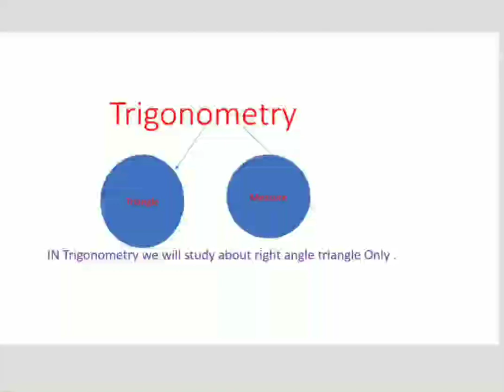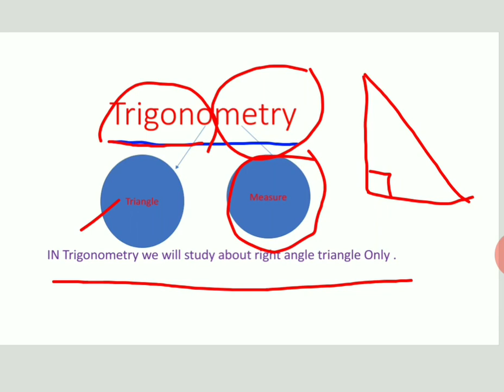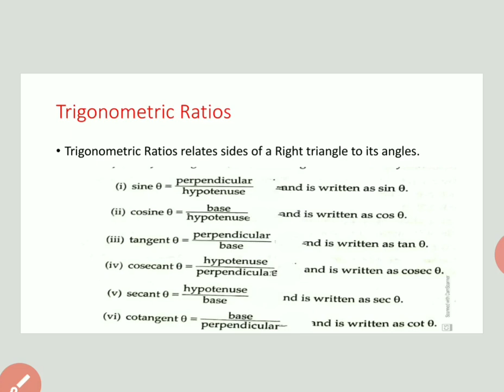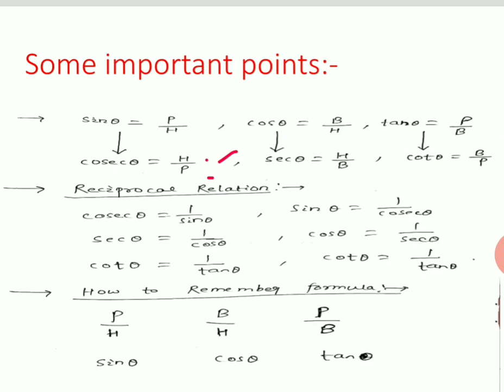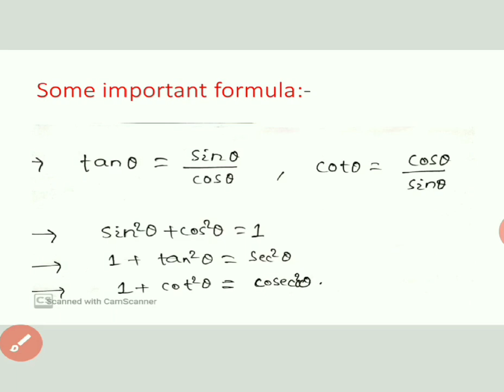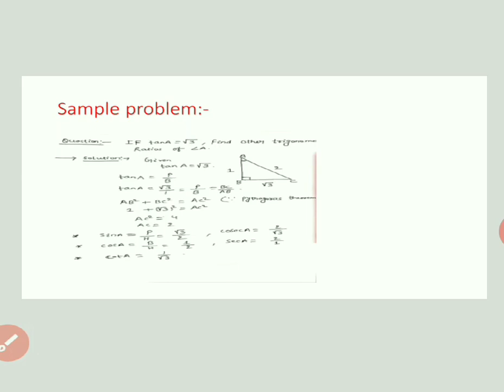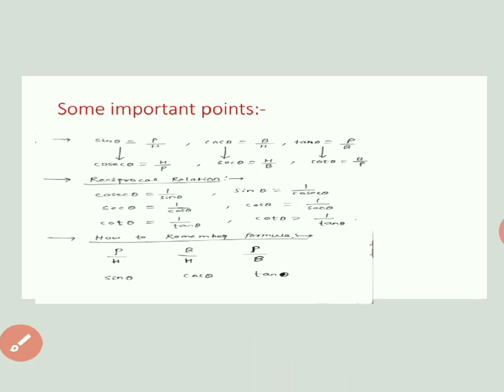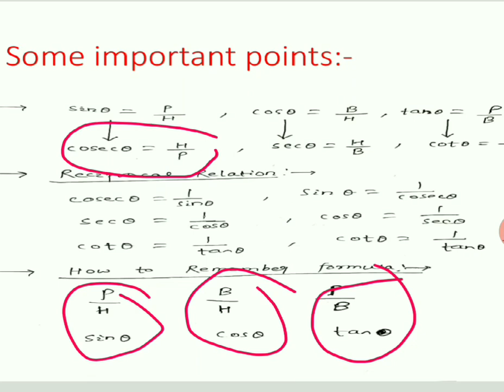Trigonometry,class 10, Lecture 1